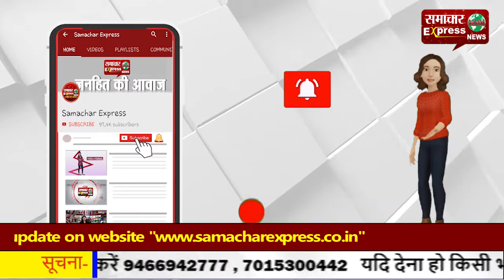फतेहाबाद में सब्जी विक्रेता पर जानलेवा हमला, कैमरे में कैद हुई फुटेज!